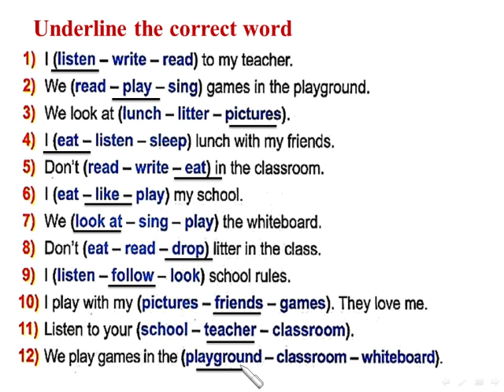p 74 choose